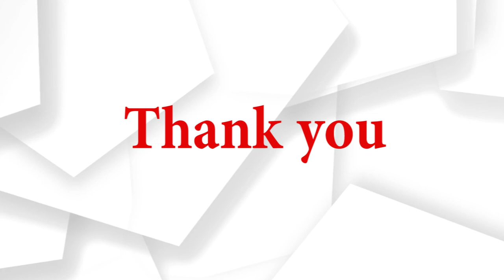September Month Rasi Palan 2022 Magaram - September Matha Rasi Palan 2022 Magaram#magaram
September Month Rasi Palan 2022 Magaram - September Matha Rasi Palan 2022 Magaram - Magara Rasi Palan